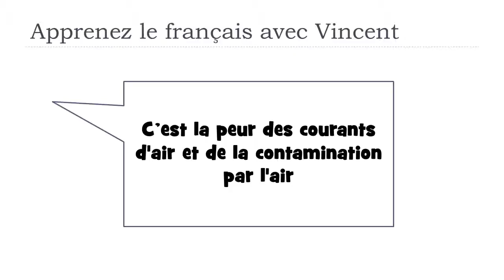Scopri una parola francese